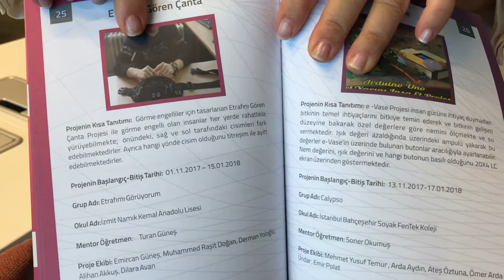Maker hareketi liselerde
Türkiye Teknoloji Geliştirme Vakfı yöneticilerinden Sibel Soyak Eşder, “Yarını inşa et” programını anlatıyor